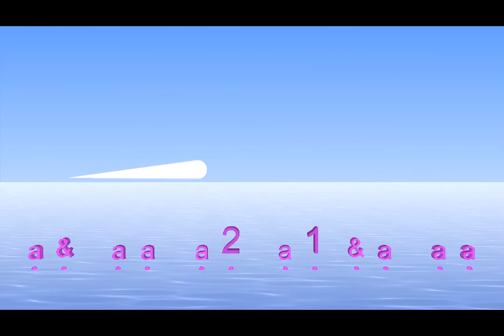6/8 with 2 subdivisions - compound duple meter - with Bounce Metronome Pro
One of the rhythms of the free taster for Bounce Metronome: You can get it